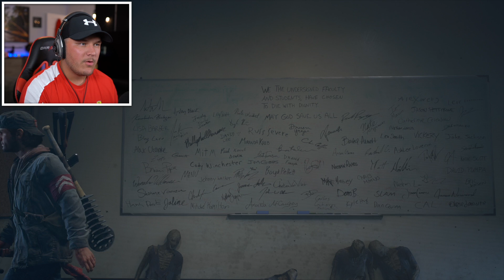Sarah Joins Deacon On A Dangerous Mission - Days Gone #29